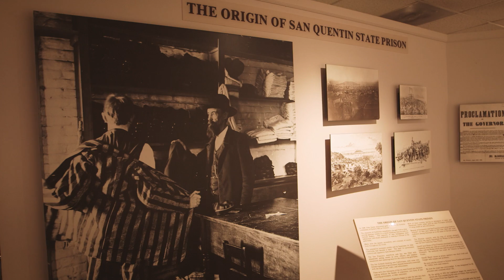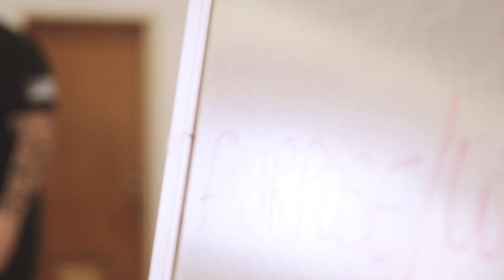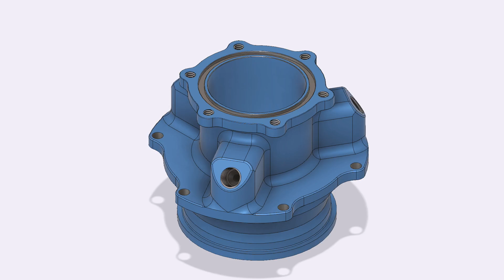CNC MACHINING IN SAN QUENTIN PRISON | EPISODE 1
Built Behind Bars - A weekly YouTube Series - Every Thursday

Part 1 in our all new weekly documentary series focused on providing a real solution to the prison problem in America. A once in a life time opportunity to change lives, change CNC education, and change the future of CNC machining. This is the amazing story of how TITANS of CNC: Academy began.